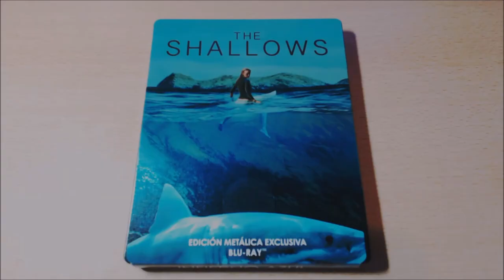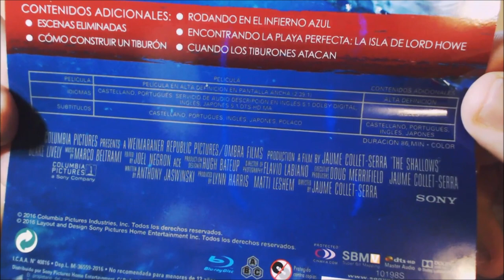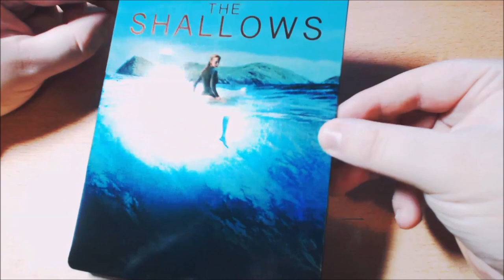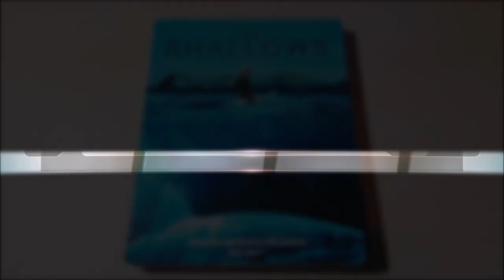UNBOX - Infierno Azul (Steelbook Exclusivo Media Markt).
TITULO: UNBOX - Infierno Azul (Steelbook Exclusivo Media Markt).